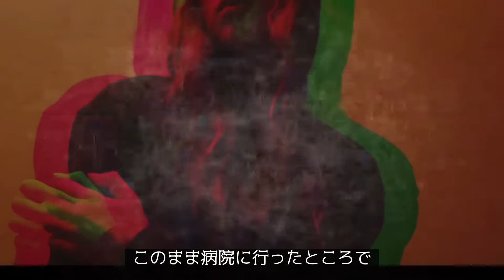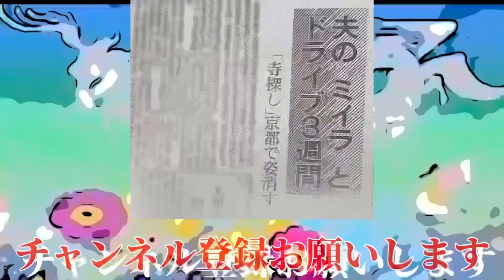【悲劇】死者とのドライブ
この動画は事実を元にしたフィクションです。
私小説としてみてください。
また犯罪行為を助長するものではありません。

ナレーション：ナラナマコ